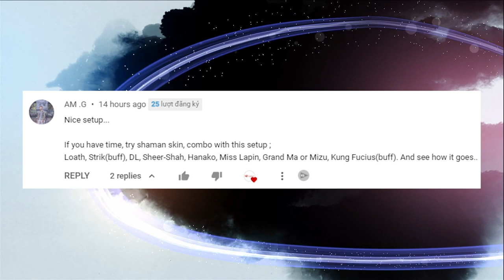Challege #8 use my subscriber's squad in Mighty Party: AM.G